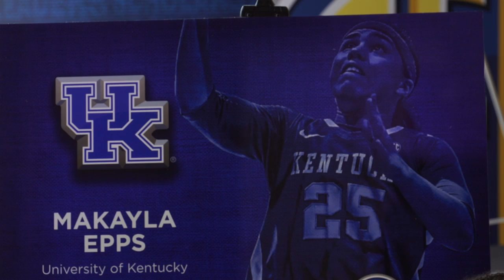WBB: SEC Media Day 2016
Makayla Epps. Evelyn Akhator, and Matthew Mitchell make the rounds at SEC Media Day in Nashville.